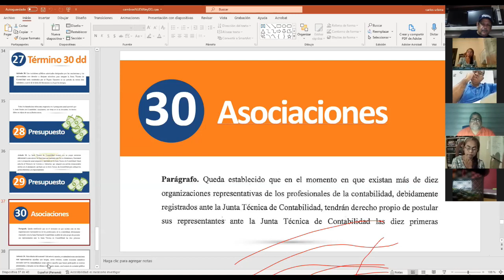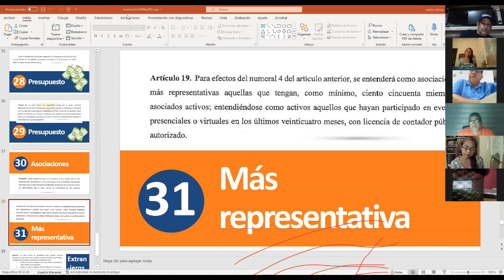Las Asociaciones con la Nueva Ley del CPA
Las asociaciones de contadores tendrán que pagar una tarifa de registro ante la Junta Técnica y tener al menos 150 agremiados para pertenecer a la Junta Técnica.